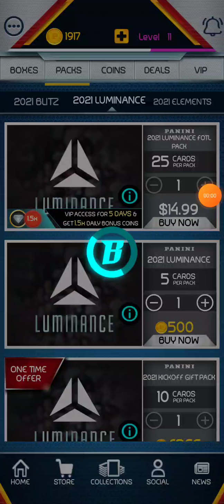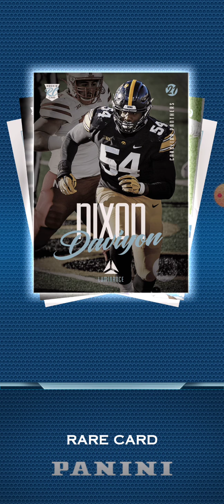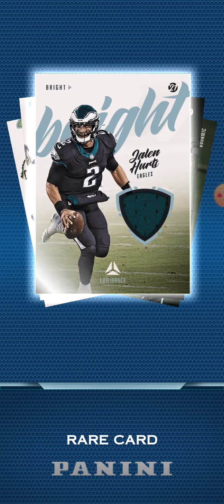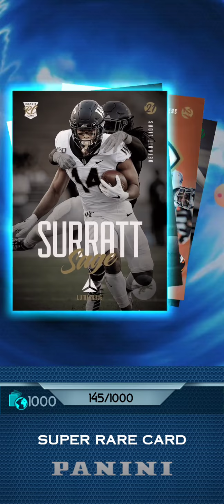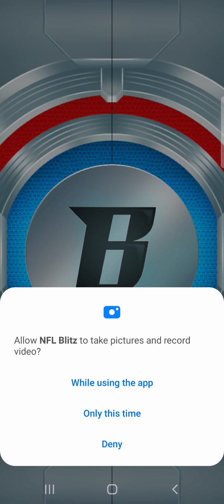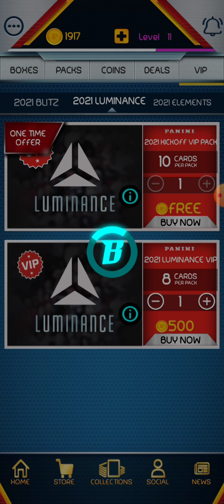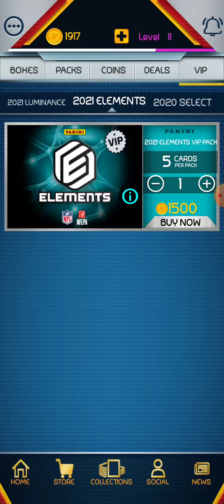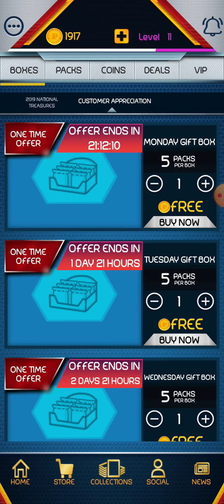FOTL Panini Blitz Luminescence hobby pack. NFL Football trading cards. Guaranteed super short print.